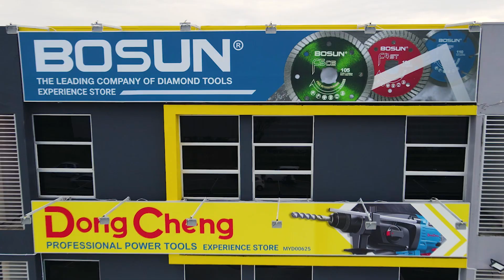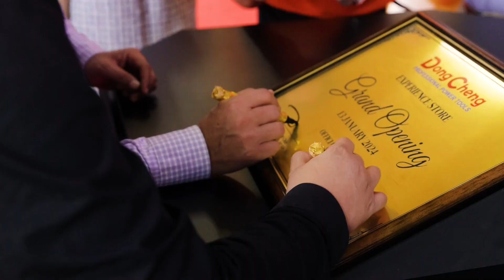Dongcheng Sarawak Show Room Grand Opening